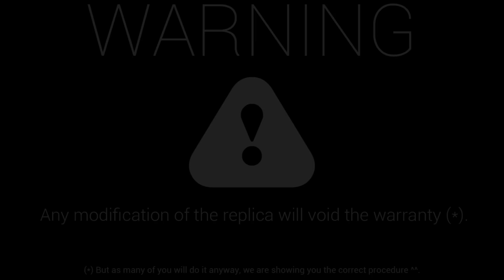SRS A1 How to change your spring.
While we are not encouraging you to modify your replica (that will possibly void your warranty), we  know that many will do it anyway, we've made this short video to show you the right way to do it.

This video shows you how to change the spring, please make sure you're still in compliance with your local velocity/muzzle energy regulations strafe this change.

The SRS is using AEG's silent piston head type and AEG's spring, with an inside diameter bigger than 11mm and a compressed length inferior to 46mm.